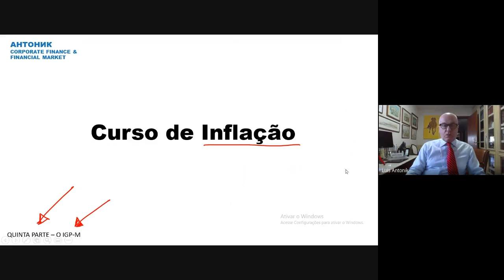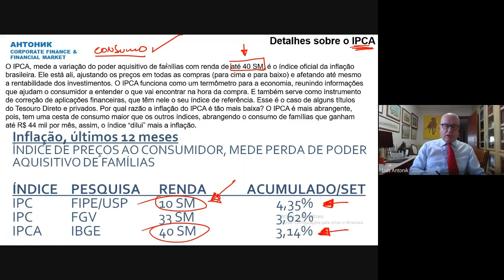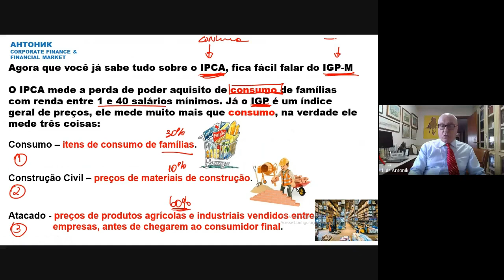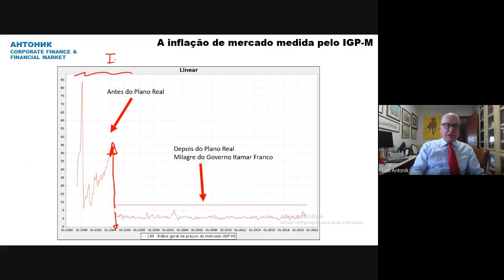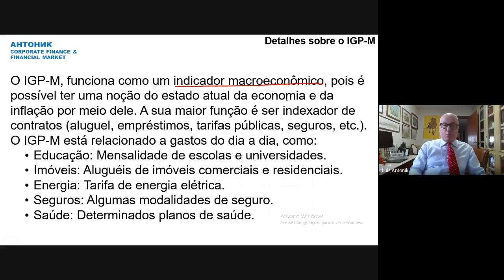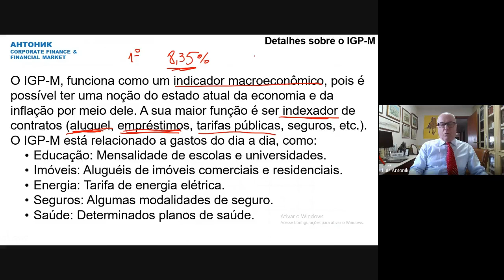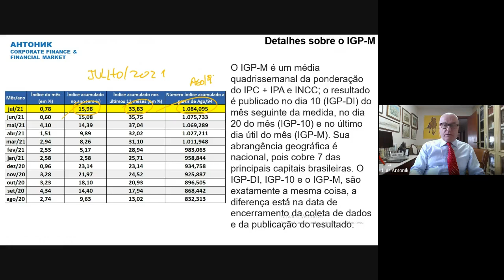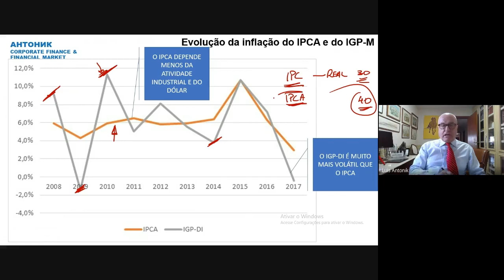Curso de Inflação - Quinta Parte - Como calcular o IPCA, IGP-M e INPC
Nesta quinta parte você vai estudar o que é o IGP-M, o índice de inflação mais respeitado pelo mercado.